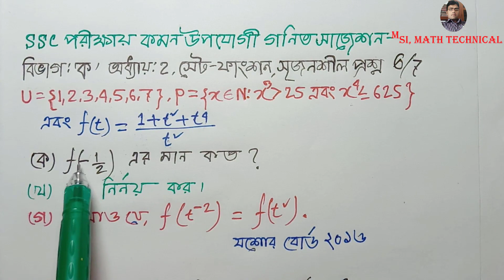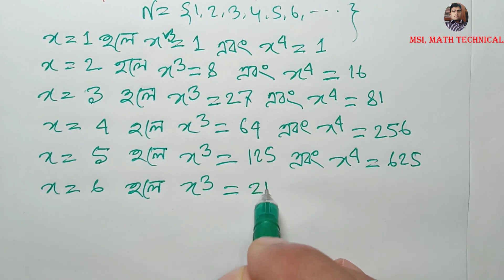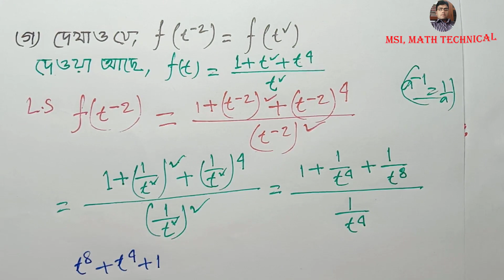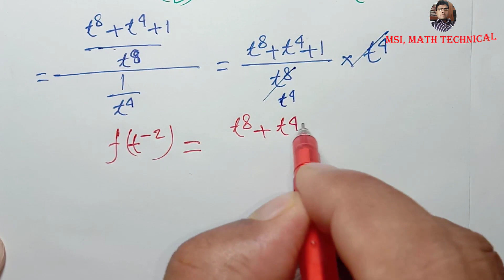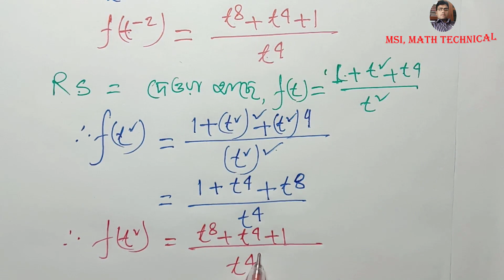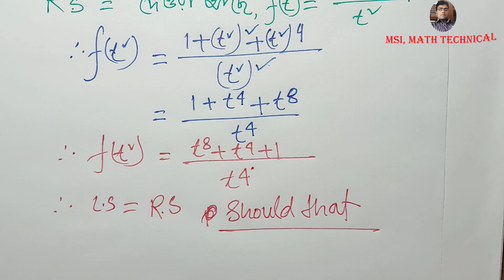Set & Function.ssc exam 2022,সৃজনশীল সাজেশন ও সমাধান, প্রশ্ন নং 6 । অধ্যায় 2.1- 2.2 ,সেট ও ফাংশন।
এই ভিডিওটি অনুসরন করলে ssc পরিক্ষার্থীরা সেট ও ফাংশনের অংক গুলো খুব সহজেই সমাধান করতে পারবে।এই ভিডিওতে  সেট ও ফাংশন সম্পর্কে বিস্তারিত আলোচনা করা হয়েছে।
সেট ও ফাংশন সৃজনশীল প্রশ্ন ও উত্তর,সেট ও ফাংশন এর চিহ্ন নাম,সেট ও ফাংশন pdf,সেট ও ফাংশন বহুনির্বাচনি,সেট ও ফাংশন প্রতিক,সেট ও ফাংশন গণিত, সেটের প্রকারভেদ,সেট কত প্রকার?
সেট গঠন পদ্ধতি,তালিকা পদ্ধতি,ছেদ সেট, নিশ্ছেদ সেট, ভেন চিত্র, Power set,sub set,সার্বিক সেট,সেট ও উপসেট,বাস্তব সংখ্যার সেট, ফাঁকা সেট ও সার্বিক সেট,সেট প্রকাশের পদ্ধতি ( তালিকা ও গঠন),
সসীম ও অসীম সেট,সেটের সংযোগ ছেদ, অন্তর ও পূরক সেট, শক্তি সেট,ক্রমজোড় ও কার্তেসীয় গুনজ,অম্বয় ও ফাংশন,ডোমেন রেঞ্জ,ফাংশনের লেখচিত্র,
SSC-2022 exam preparation general math chapter Set & Function,Important math solution,general math ssc 2022 short syllabus,
ssc general math suggestion 2022,ssc math chapter 2,set o function ssc general math 2.2,bangla set & function by home of math,
home of math,math solution for ssc, সেট ফাংশন সাদেক সার, sadek sir,

ssc exam 2022,ssc set and function,math,সৃজনশীল প্রশ্ন সাজেশন ও সমাধান,msi math technical,ssc suggestion set function,super suggestion,Set & Function,
nine,ten,nine ten,ssc math,general math ssc 2022 short syllabus,ssc general math suggestion 2022,ssc math chapter 2,math solution for ssc,
set o function ssc general math 2.2,bangla set & function by home of math,home of math, সেট ফাংশন সাদেক সার,
nine math,math ssc,ssc math set,math set,ssc math chapter 2.1-2.2,ssc math 2.1,এস এস সি পরিক্ষা ২০২২,
math chapter 2.1,nine math chapter 2.1,nine math 2.1,ten math chapter 2.1,ten math 2.1,nine set chapter 2.1,ten set chapter 2.1,
এস এস সি গণিত,এসএসসি গণিত,নবম শ্রেণির গণিত,দশম শ্রেণির গণিত,গণিত সেট ও ফাংশন,নবম দশম গণিত,গণিত সেট ও ফাংশন অনুশীলনী ২.১,গণিত সেট ও ফাংশন ২.১,এসএসসি গণিত অনুশীলনী ২.১

all math solution,class eight all math solution, nine- ten all math solution, basic Math Tutorial, গণিত, অংক শিক্ষা, অধ্যায় ভিত্তিক অংক সমাধান, online math math solution,দশম শ্রেনির অংকের সমাধান, অষ্টম শ্রেনির অংকের সমাধান,যে কোন অংকের সমাধান, বাস্তব সংখ্যা,বীজগনিত,সেট ফাংশন,সূচক,ত্রিকোণমিতি,পরিমিতি,পরিসংখ্যান,